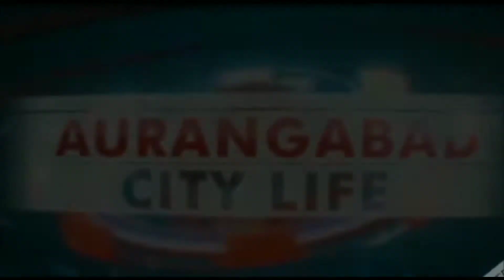Aurangabad Bhadkal Gate ke Qareeb Technical Fault se lagi ambulance me aag.!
Technical Fault ke chalte ambulance me lagi aag.
Ambulance me koi bhi patient maujood nahi tha.
Mohalle ke logo ne bujhai aag.